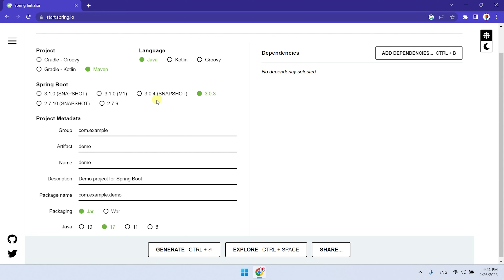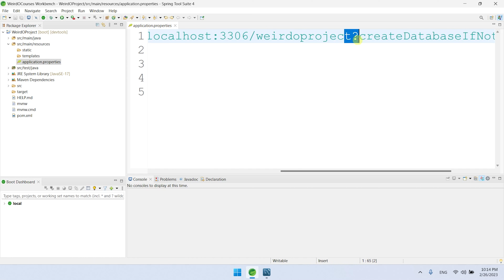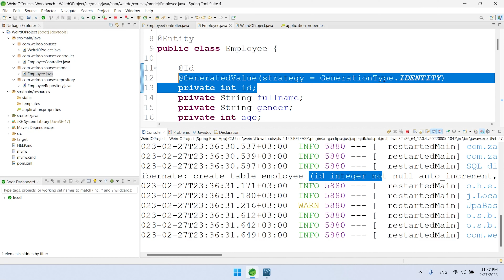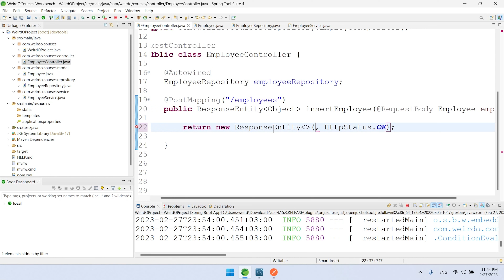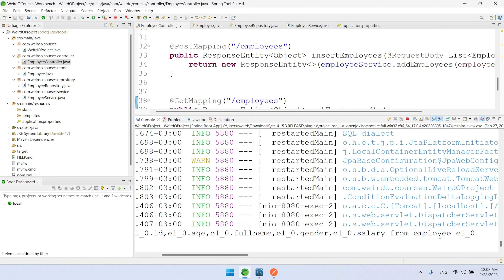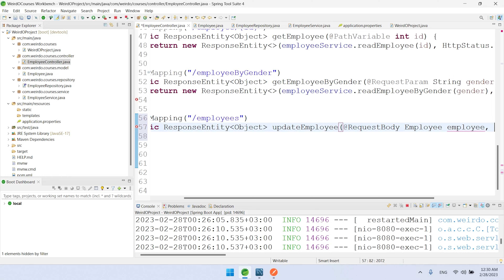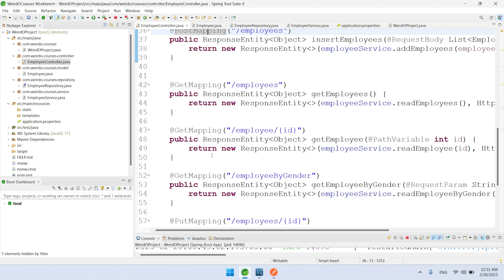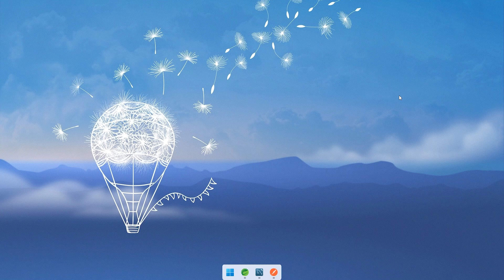SpringBoot Rest API | Spring Web & Spring Data JPA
In this video, you will learn how to build REST APIs in Java with Spring Boot. You will learn how to bootstrap your application using Spring Initializr and the New Project Wizard in Spring Tool Suite (STS) IDE. You will learn some best practices to keep in mind when creating your APIs. By the end of this session, you will be able to create a basic CRUD REST API in Spring Boot.

Chapters:
🚀 00:00 - Intro (What We cover?)
🚀 02:56 - Create project using Spring Initializr
🚀 07:59 - Import the project to IDE
🚀 09:57 - Create a project using STS
🚀 12:51 - Configure our application
🚀 19:17 - Create an entity (model) class
🚀 25:51 - Create a repository interface
🚀 28:26 - Create a controller class
🚀 32:01 - Post request (with one object)
🚀 42:07 - Create a service class
🚀 46:30 - Post request (with an array)
🚀 54:11 - Get request
🚀 57:48 - Get request (with URI parameter)
🚀 1:03:00 - Get request (with Query parameter)
🚀 1:09:34 - Put/Patch request
🚀 1:20:00 - Delete request
🚀 1:25:20 - Exception handling
🚀 1:33:45 - Request Mapping
🚀 1:37:13 - Wrap up